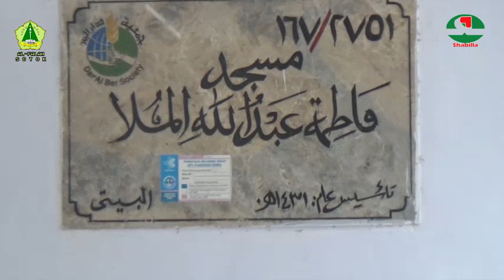Ceramah Nyai Alfu Laila Subhan || Platporm Toronan Kowel Pamekasan